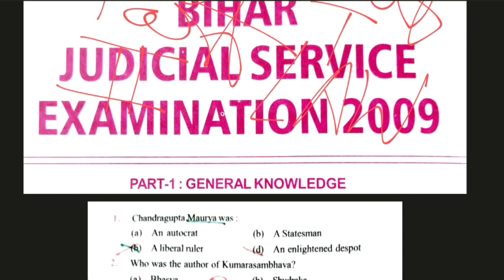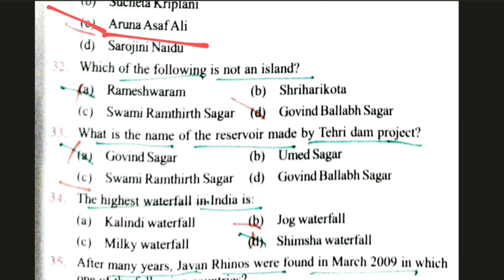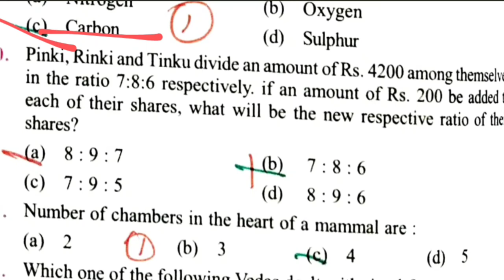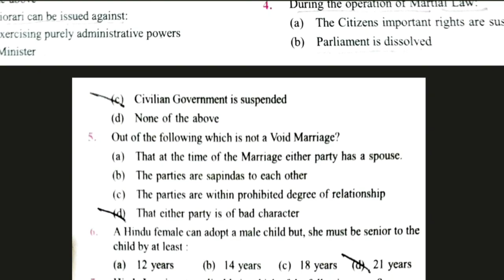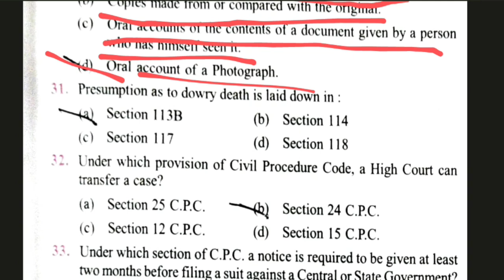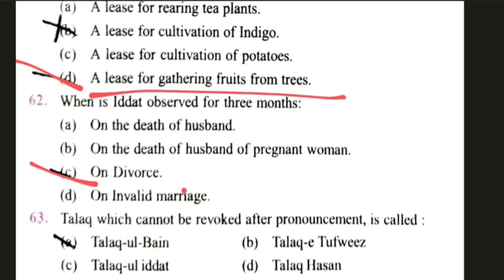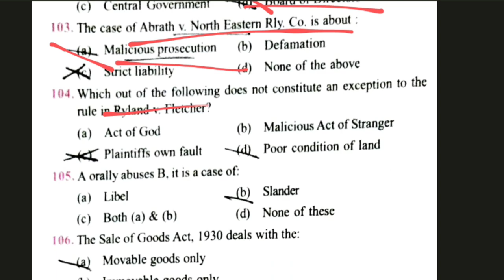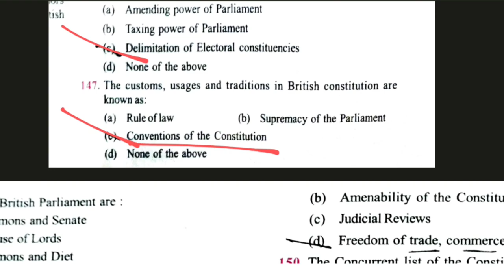Bihar Judicial Service Previous Year Question Paper Pre-2009 with Answer इस बार बिहार JUDICIARY पार